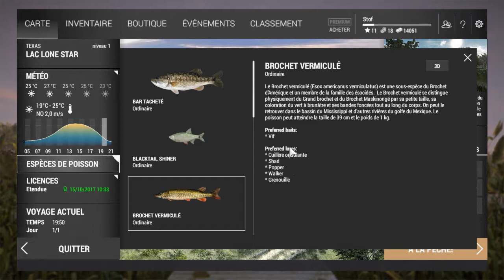Fishing Planet #4# Brochet et Bar Lac Lone Star/Texas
Dans ce video j'attaque Brochet & Bar sur le lac lone star.

BON VISIONNAGE !!